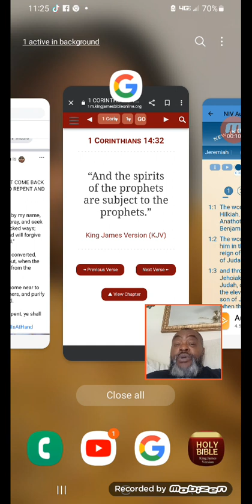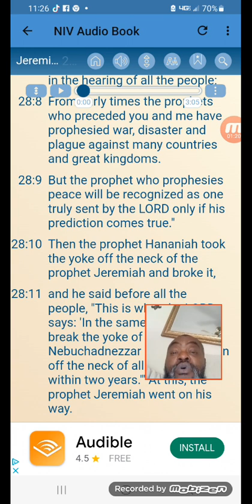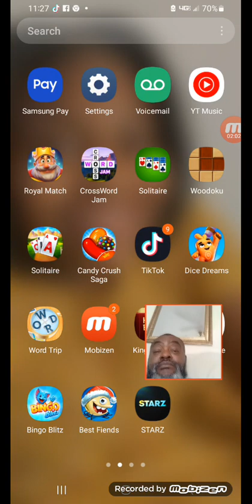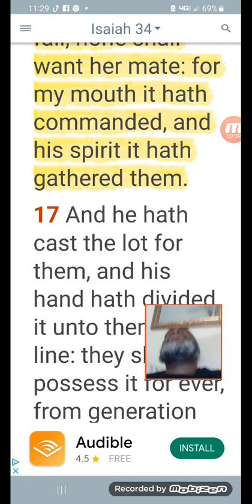THE PROPHETS ARE BACK IN THESE LAST DAYS